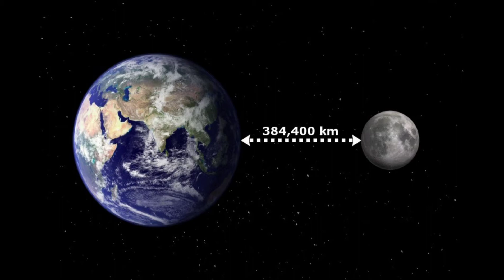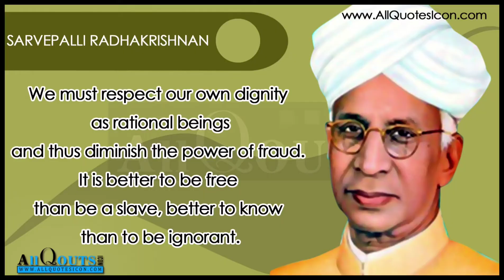Introduction to India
Jaane bharat ki uplabdhiyaan
Mash up of Patriotic songs
Jo aapme deshbhakti ka sanchar kar dega
Please comment kar k zarur bataye video kaisa laga